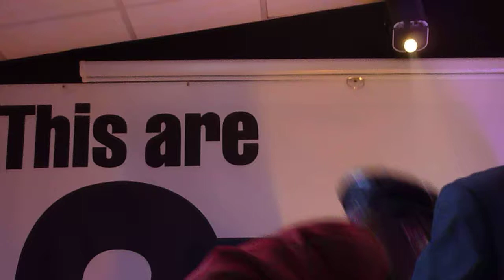Too Much Pressure - Special Brew with Neol Davies & Gaps Hendrickson - 2 Tone Central - 18/12/2010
Special Brew with guest appearances from The Selecter's Neol Davies & Arthur "Gaps" Hendrickson performing Too Much Pressure at the 2 Tone Central Xmas party 18/12/2010